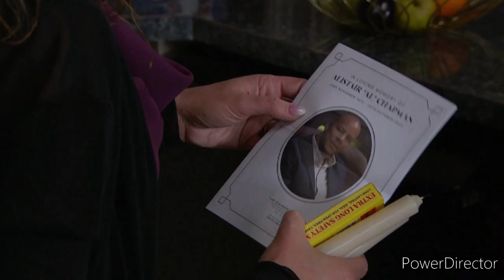Emmerdale - Chas Rips Up Al's Funeral Program Papers (12th December 2022)